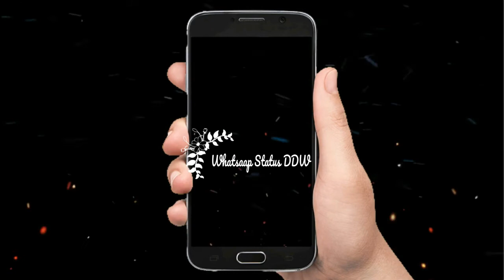Pretty Alia musically Dubsmash whatsaap status DDW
musically Pretty Alia musically Dubsmash whatsaap status   DDW